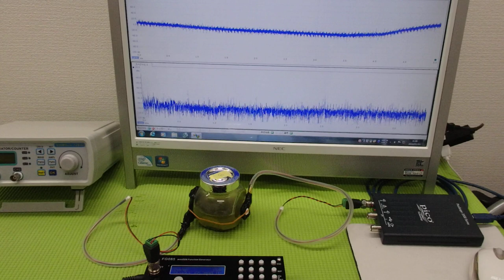オリジナル超音波プローブの「発振・制御」技術 ultrasonic-labo